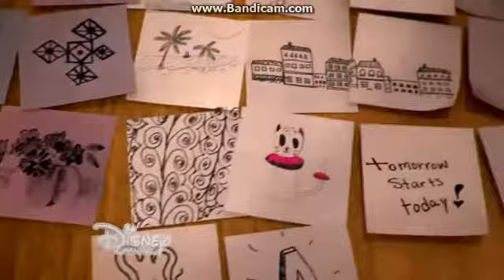anddi mack theme song 2 times